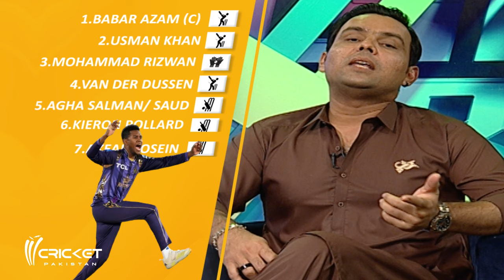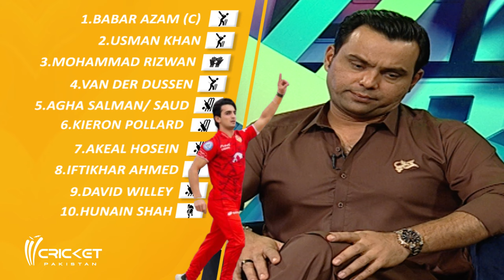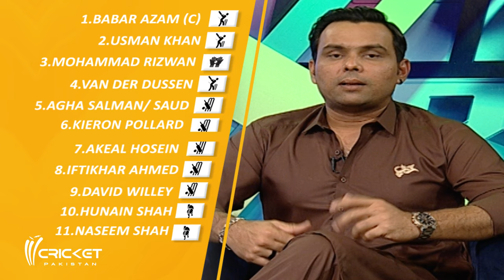Khurram Manzoor shares his best 11 of PSL 9 | Cricket Pakistan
Khurram Manzoor shares his best 11 of PSL 9 | Cricket Pakistan | Cricket Pakistan